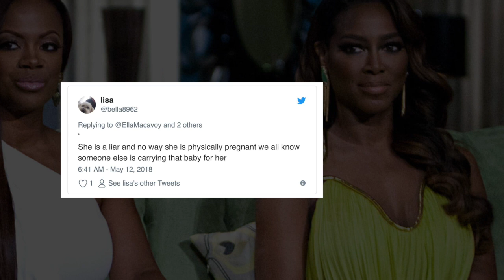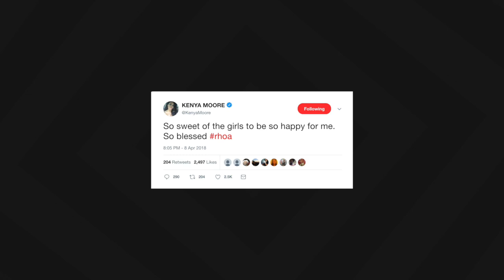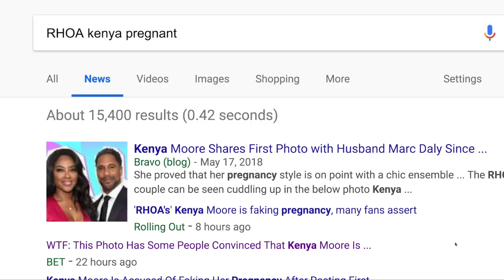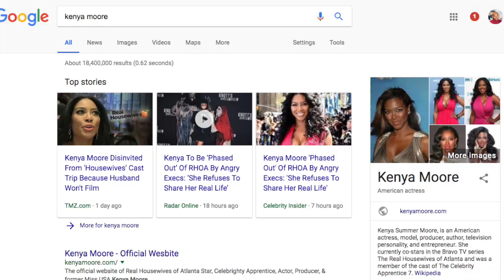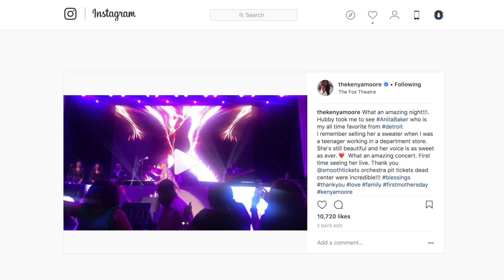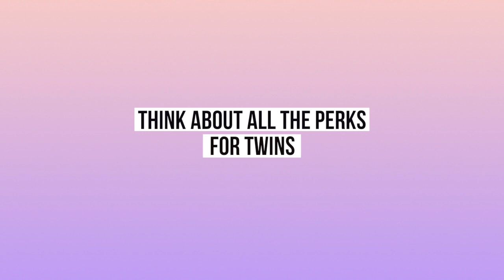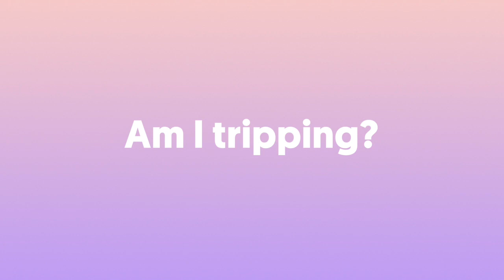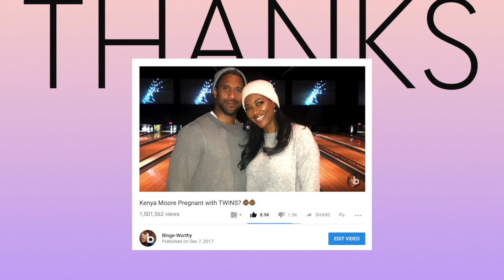Is Kenya Moore REALLY Pregnant? 👶🏾👶🏾 | RHOA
It’s no secret that some viewers are always skeptical about anything that comes out of the mouth of Kenya Moore, she really is pregnant and we've got proof!

Since the announcement, Kenya Moore has kind of stayed under the radar while posting cute baby inspired posts on instagram along with silly post about her cravings. I’ll be covering a little more about this later in the video so be sure to stick around to get all the tea.

Now the point of this video is to paint the full picture and give you all the available proof as I’ll be following this story up until the delivery. For the record I really do believe that Kenya Moore is pregnant and I couldn’t be more happy about the timing! She is living her best life! However one does have to wonder, could this all be a scheme that Todd set up to come to you with the Bull?

Is Kenya Moore Faking The Pregnancy For A Peach?
I hate to do this I really do but the only thing I love more than all of you guys is the FACTS. That is what makes my insight into RHOA so unique, I’m not afraid to be opinionated and I am always guided and led by the truth and some times I know stuff that I can’t share since I’ve been sworn to secrecy so I may stop liking your fave a few months before yall get to know the full tea.

With that being said, the fact is that Kenya Moore wasn’t exactly in Bravo’s good graces last season. If you remember Bravo was not to pleased with the fact that Kenya ran off to get a whole husband behind their back and they stayed being petty pretty much the whole season. Have you forgotten about the BTS footage they shared of Kenya Moore full-blown loosing it during a petty scene on the show? (Cameraman clip)

Things got so bad I started to wonder if they were gonna fire the queen when I got some intel about things going on with production that turned out to be true. I know yall were suprised when Bravo cancelled Kenya’s trip.

In fact I recommended that Kenya get pregnant to save herself and encouraged Bravo to explore the idea of a Kenya Moore wedding special to make up for them missing out on Kenya’s first ceremony where she eloped.

And while I was making this video I got the notification that Kenya Moore just posted asking fans to help name her spinoff…

Is Kenya Moore Having A Boy or Girl?
In our first video, you can see that Kenya Moore was definitely open to having twins as Wendy Williams suggested that it’s worth getting a deal after going thru the struggles of IVF. At that time I don’t think Kenya knew what she was having, but apparently her BFF Cynthia Bailey may have all the answers.

Last season, Bravo tried something very interesting with the girls called the After Show. I didn’t love it, but I’m glad to see them staying hip to the times. In one of the clips Cynthia Bailey, who apparently has some psychic abilities, predicted months ago that Kenya Moore would be pregnant soon and predicted that it would be a boy. I was dying laughing because it was so petty but low-key I could see Cynthia in her Miss Cleo element.

In that same video Cynthia was also guided to tell Kenya Moore that there was also a strong possibility that she’d be having twins and if so, it’d be a girl and a boy.

I am so excited! I’m feeling the whole twins vibe. I mean Kenya already has twin puppies so it’s already in her energy right. I only have one gripe and that is with the idea of having twins and end up with a girl and a boy. I think it’s such a waste. Here me out.

Here’s Proof. Kenya Moore Shares First Baby Bump Photos
Ok Ok I know you’re still waiting for Proof. Kenya Moore shared first baby bump photos on instagram and you are going to catch all the feels.

Recap
That’s about it for today. I wanted to follow up my first Bingeworthy video where I talked about Kenya being pregnant with twins which hit over 1.5 Million views already and I am so happy about that. That goes to show that so many people are excited to follow this story and I’ll definitely keep yall updated.

Follow Justin on Instagram: Instagram.com/JustinDiego

the real housewives of atlanta, atlanta, kandi burruss, rhoa 10, rhoa reunion, married to medicine, RHOA, Entertainment, news, housewives of atlanta season 10, real housewives of atlanta, BravoTV, real housewives, Porsha Williams, Nene Leakes, Kenya Moore, Cynthia Bailey. Sheree Whitfield, Justin Diego, Reality TV